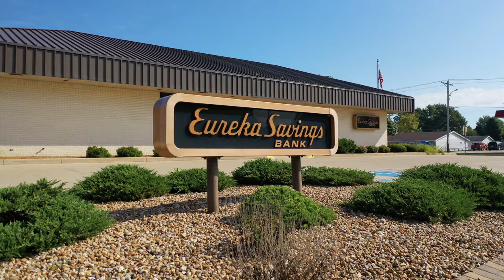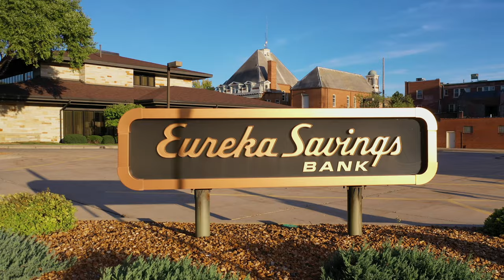Welcome to Eureka Savings Bank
Welcome to Eureka Savings Bank! I recently teamed up with Eureka Savings Bank to provide them with high quality aerial photos and videos for their new website. I'm excited to be releasing more of their photos and videos over the next week!

Created by: Matthew Klein